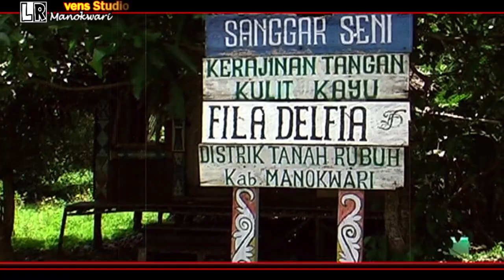Jeni Kin Dani - Doksologi Group (Lada Papua)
Jeni Kin Dani - Doksologi Group - Rohani Lada Papua
Jeni Kin Dani - Doksologi Group - Levens studio
Jeni Kin Dani - Doksologi Group
Jeni Kin Dani - Lada Papua
Jeni Kin Dani
Doksologi Group
Lada Papua
Lada Rohani Papua
Tanah Rubuh
Manokwari
Papua Barat
Arfak Bermazmur
Lada Papua terbaru
Lada Rohani Papua terbaru
Levens studio musik
Levens studio
Elna studio